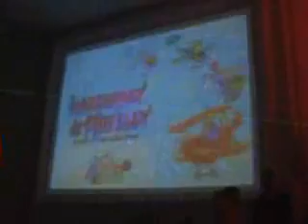12 Noite do Flash Back - 2008